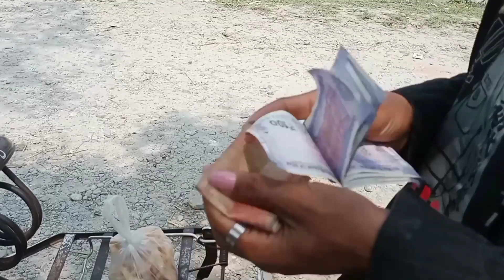Ranikata arw Laohati you tangdwngmwn